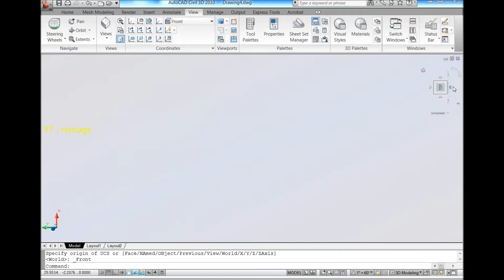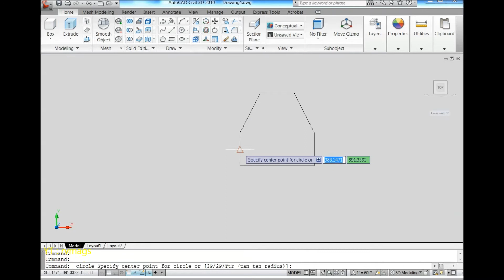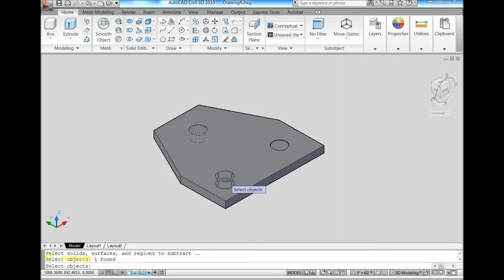AUTOCAD 3D, How to drawing flat plate typical 8, autocad | rvmags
In this video, i am going to show how to draw flat plate typical 8 from 2D to 3D

rvmags